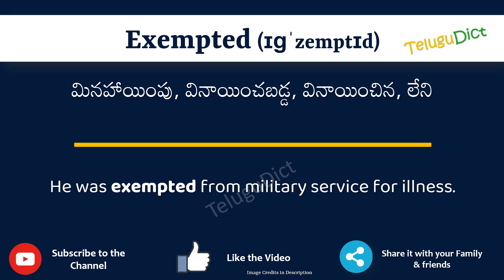Exempted Meaning in Telugu | Exempted in Telugu Dictionary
In this video, we will understand the meaning of Exempted in Telugu and learn the pronunciation of Exempted in Telugu.

 That is, you will understand Exempted meaning in Telugu as well as how to speak Exempted in Telugu,

What is the proper way to speak Exempted in Telugu?

So, Let’s learn the word Exempted in Telugu in just one minute.

Let’s, understands Exempted examples in Telugu

# Exempted తెలుగులో అర్థం
Exemptedin తెలుగు